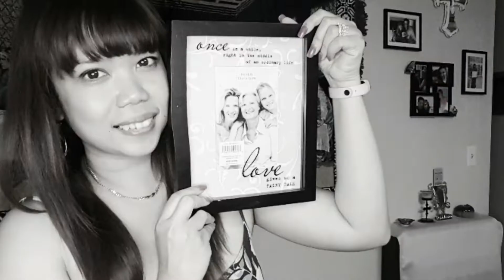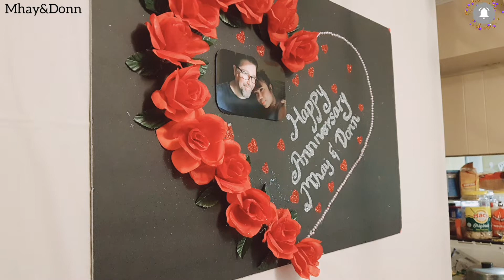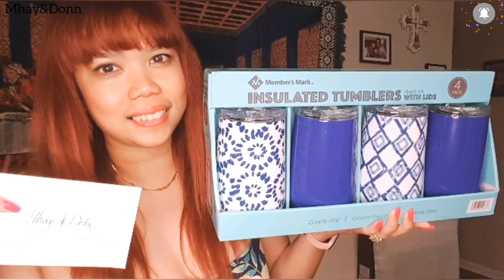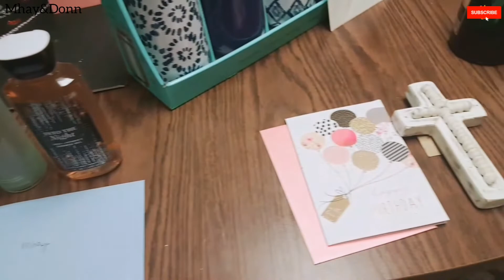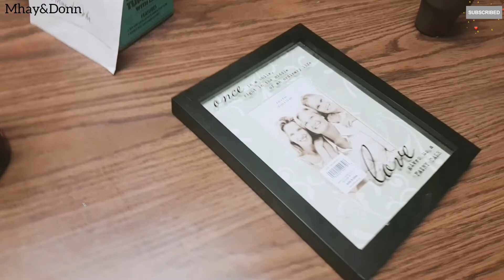THE 4 MARIA'S BIRTHDAY CELEBRATIONS IN MORGAN CITY LOUISIANA❣️| SimplyMhay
For today's video, i would like to share you guys our experiences of our  Birthday Celebration for this month of April, we travel to Morgan City Louisiana from Mississippi to celebrate my early birthday with our friends.

Hope you enjoy watching our video and my unboxing birthday gifts from my friends. Thank you guys! We enjoyed so much!

And please support my friend in her Youtube channel. Her YT name is: Michelle Businelle